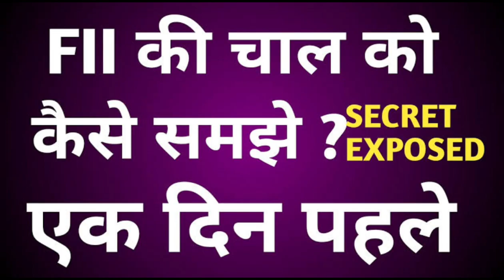FII & DII in Stock Market